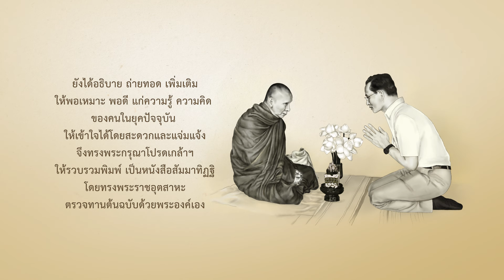สัมมาทิฏฐิ ทะลุมิติมายา ตอนที่ 14 : วจีกรรม (3)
การ์ตูนแอนิเมชัน “สัมมาทิฏฐิ ทะลุมิติมายา”
นำเนื้อหามาจากพระนิพนธ์
ในสมเด็จพระสังฆราชเจ้า กรมหลวงวชิรญาณสังวร
ที่พระบาทสมเด็จพระบรมชนกาธิเบศร
ได้ทรงมีพระมหากรุณาธิคุณ
ทรงตรวจทานต้นฉบับด้วยพระองค์เอง
สอดแทรกหลักธรรมคำสอนในพระพุทธศาสนา
เติมเต็มคุณธรรม จริยธรรม และศีลธรรม
ของสังคมให้งอกงาม และนำไปประยุกต์ใช้ได้จริงในชีวิตประจำวัน